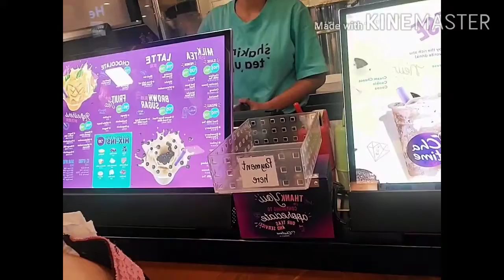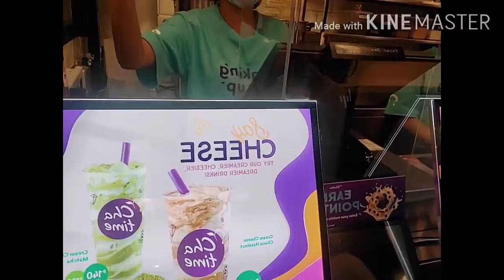January 14, 2021